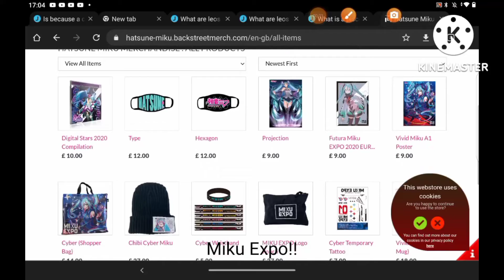Get Miku Expo!